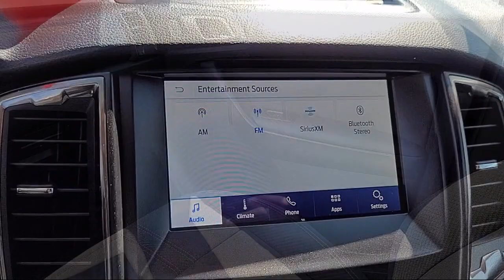2022 Ford Ranger XLT Crew Cab Sacramento Roseville Elk Grove Folsom Stockton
2022 Ford Ranger XLT Crew Cab Stock Number: P18136 Vin:1FTER4EH1NLD29362.